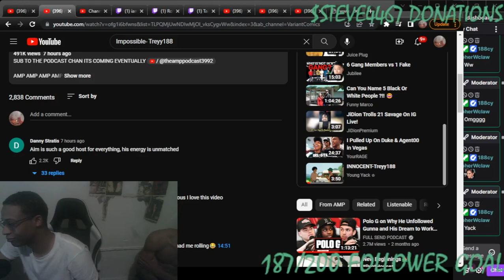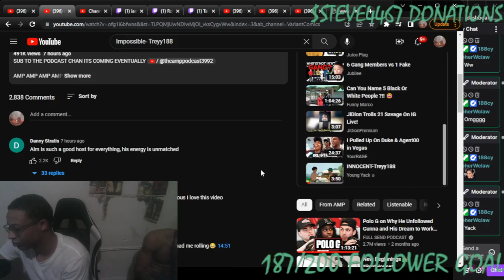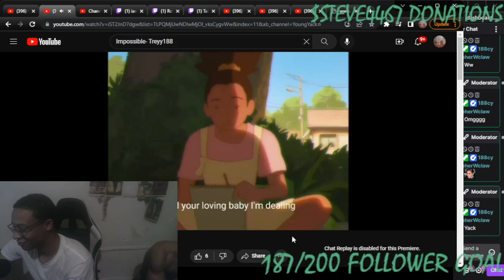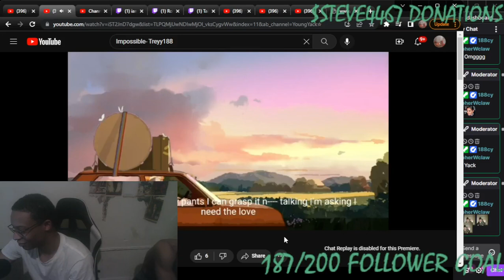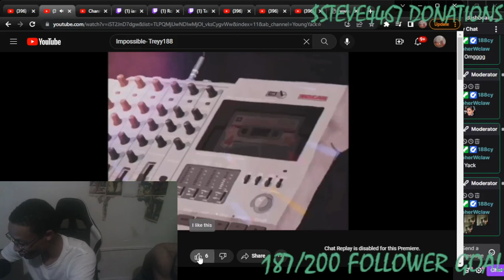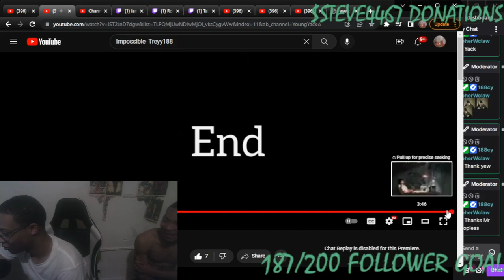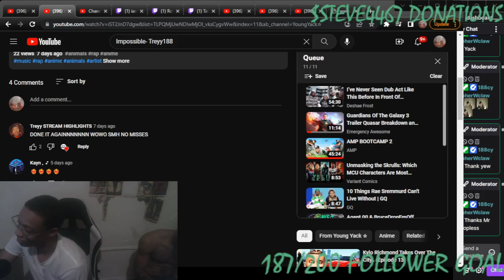INSANE MELLOW FLOW - INNOCENT-Treyy188 - MUST LISTEN